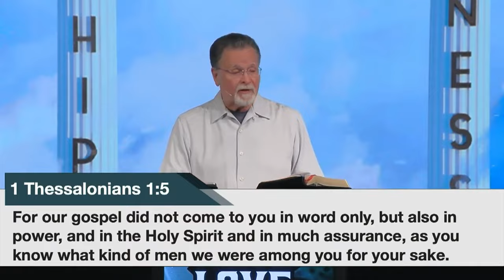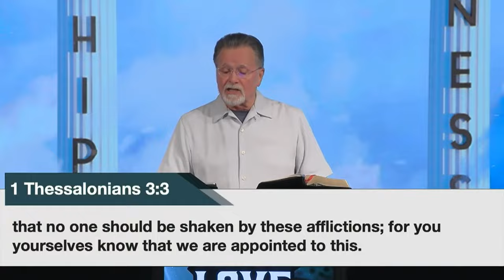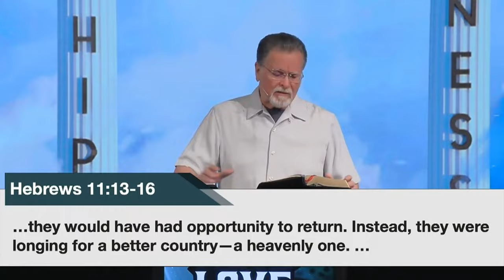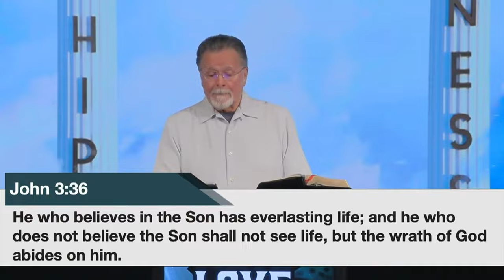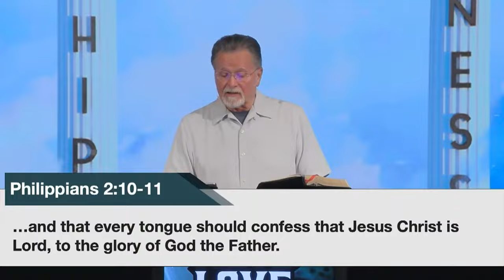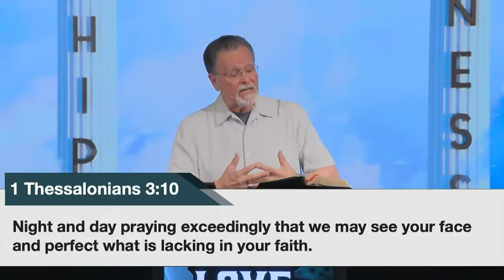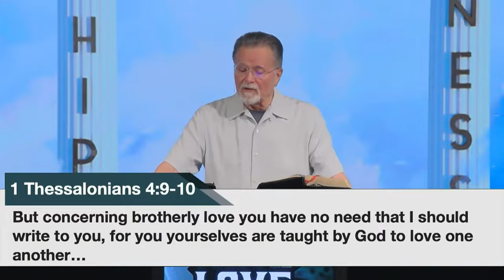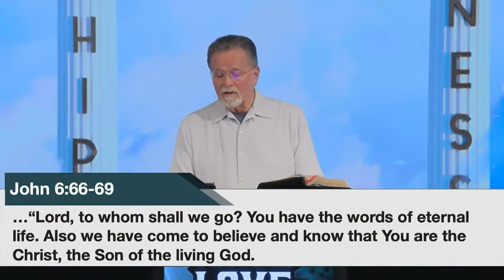2 Thessalonians 1:1-4 | Faith, Love, and Patience | 9.15.24